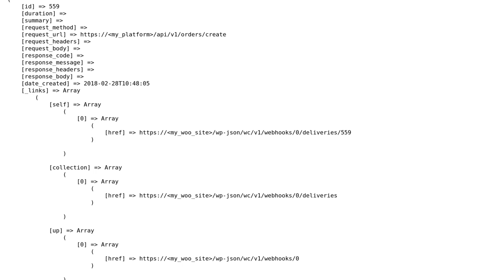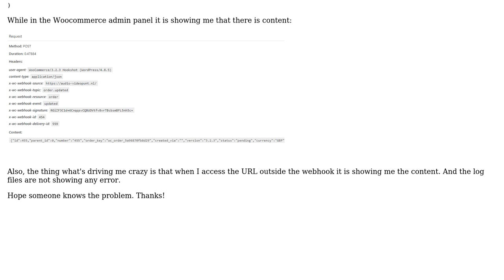Woocommerce webhook not showing response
With thanks & praise to God, and with thanks to the many people who have made this project possible! You are responsible for your own actions.